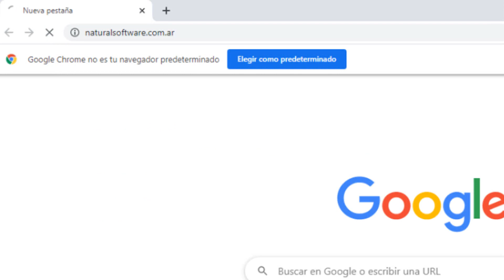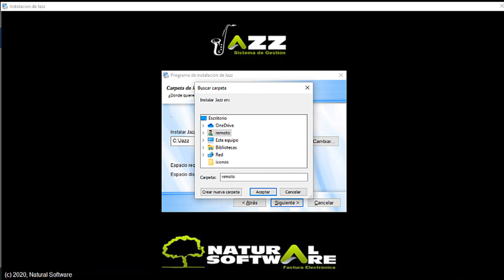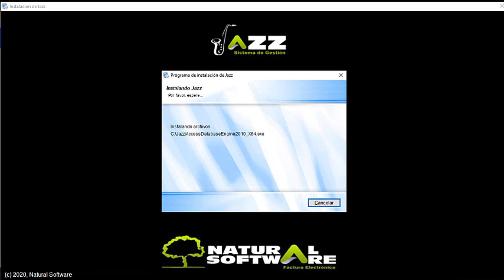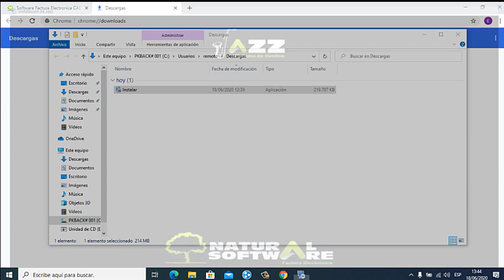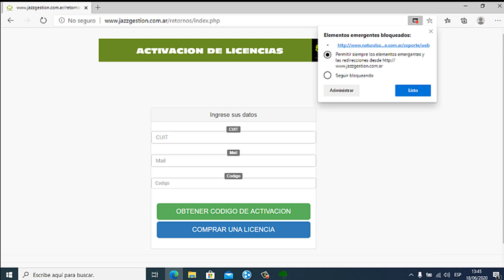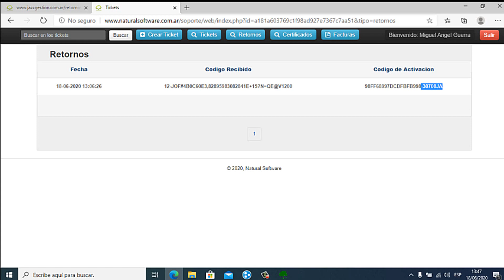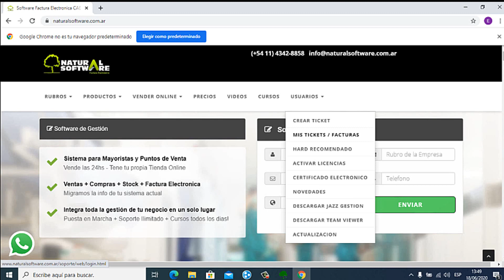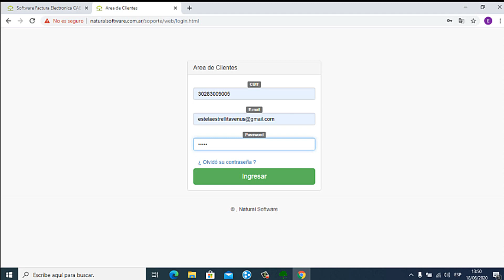Instalar Jazz Gestión - Versión Access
▓▓▓▒▒▒░░░ LEE LA DESCRIPCIÓN DEL VÍDEO ░░░▒▒▒▓▓▓
▬▬▬▬▬▬▬▬▬▬▬ஜ۩۞۩ஜ▬▬▬▬▬▬▬▬▬▬▬▬▬▬

▬▬▬▬▬▬▬▬▬▬▬ஜ۩۞۩ஜ▬▬▬▬▬▬▬▬▬▬▬▬▬▬
Natural Software 2020 presenta:

♻ Jazz Sistema de Gestión administrativa para Pymes - Version12

Integrado con Mercado-libre y Carrito de Compras web
º Jazz Office Sistema de Gestión
º JazzNube es tu Tienda Online Factura Electronica
º Factura de Crédito Electronica Punto de Venta Rápido Demostración
º Jazz Office Demo jazz Office
º Natural Software Hace el curso gratis online y sácate todas las dudas

▬▬▬▬▬▬▬▬▬▬▬ஜ۩۞۩ஜ▬▬▬▬▬▬▬▬▬▬▬▬▬▬
Genera pagina web (HTML) con listas de precios (se pueden poner fotos) Gestión Empresas Punto de venta Rápido Factura Electrónica Pedidos por Celular Interfaces con Mercado-libre Facturación Recurrente Ordenes de Trabajo 10000 artículos en 10 minutos Comparativo de Proveedores.

INFORMES Transportistas: Listado de transportistas Clientes: Listado de clientes Clientas que no presentan compras Impresión masiva de etiquetas de un cliente Etiquetas para sobres Etiquetas para sobres con campos adicionales Clientes por vendedor Observaciones por cliente Sucesos por estado Descuento realizados al cliente Impresión de etiquetas pago fácil Clientes por zona etiquetas para remito Mailing Comodines Clientes para

JAZZ IT EXCEL

Jazz Excel Tarjetas: Listado de tarjetas Total de tarjetas Proveedores: Comparativo de precios de proveedores Listado de proveedores Sucesos por estado Mailing Proveedores para jazz Excel Productos: Listado de productos Precios de venta Precios de venta en cuatro columnas Precios de venta con descuentos para clientes Listado de precios de costo.

- Impresión de códigos de barras A/B/C Impresión de etiquetas comunes Catalogo de productos con imágenes Garantías Productos para jazz Excel Sin modificación de precios Cuentas corrientes: Saldos de clientes Saldos de proveedores Stock: Informe de stock Informe de stock valorizado Stock disponible Valorización por reposición ( faltantes) Comprobantes emitidos: Comprobantes de ventas /compras Composición de cobros Composición de pagos Cobros por medios de pagos Pagos por medios de pago Total de cobros por cliente Total de pagos por proveedor Tipos de comprobantes Unificado de movimientos Unificado de comprobantes Total por medios de pagos

Descarga de cantidades de comprobantes Varios: Impuestos Bancos Zonas Marcas Apertura y cierre de turno Auditoria de usuario Comprobantes relacionados con o sin trazabilidad Producción: Insumos para producción Estadísticas de venta: Ranking de venta por cliente Ranking de venta por producto Ranking de venta por provincia Ranking de venta por provincia y vendedor Estadísticas gráfico Cash flow Ranking de venta de vendedor (comisiones). .